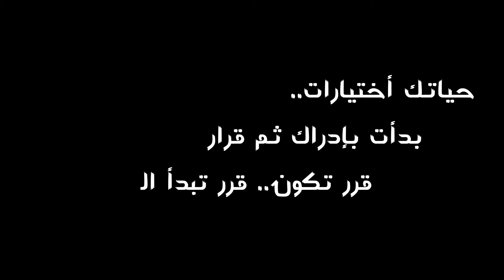Master the Dips + Correct Your Form (الطريقة الصحيحة لتمرين المتوازي) | AflatonTraining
In today's video, we will talk about the dips exercise, which is a pushing exercise that targets your chest and triceps, the proper technique to perform a full dips on a parallel bars, how to improve your position during the exercise, the common mistakes people can make, how deep should you go and some tips and progressions to work on your first rep if you can’t and some harder moves to make the exercise more advanced.
‏If you have any question, write it down in the comments below. 👇🏻
‏Also we would like to hear from you, what did you like or dislike about our video?

هنتكلم النهاردة عن التكنيك الصحيح لتمرين المتوازي، وهو تمرين دفع بيستهدف عضلات الصدر والتراي (العضلة ثلاثية الرأس) ، ازاي تحسن وضعية جسمك أثناء التمرين، أشهر الأخطاء الي ممكن الناس تقع فيها، المفروض تنزل إلى أي مدى، تمارين مبسطة عشان تشتغل على أول عدة عالمتوازي لو لسه مش بتعرف تأدي التمرين، وأشكال مختلفة للتمرين عشان تخلي التمرين أصعب.
‏‎لو عندك أي أسئلة أو استفسارات، ياريت تكتبلنا في التعليقات تحت. 👇🏻
‏‎كمان حابين نسمع رأيكم في الڤيديو!

Wait for us every MONDAY & THURSDAY - استنونا كل يوم أثنين و خميس بإذن الله